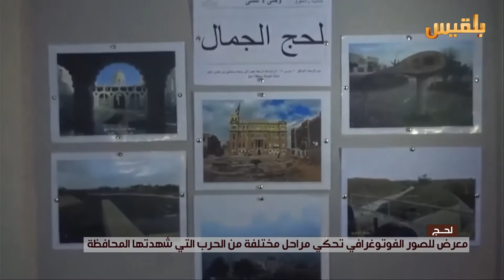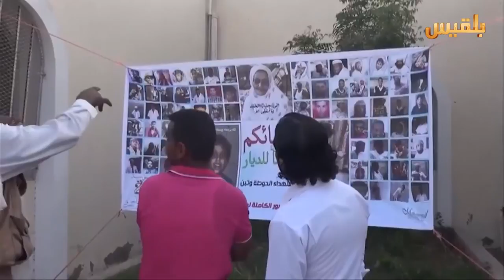لحج.. معرض للصور يحكي مراحل مختلفة من الحرب التي شهدتها المحافظة | تقرير: مختار شعتل